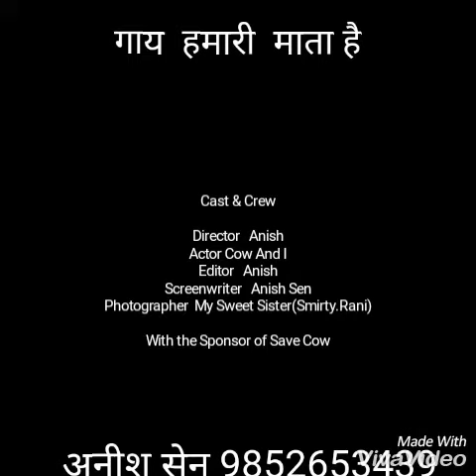Ese dekh kar aap ke hos ud jaayege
My Love Cow Story.